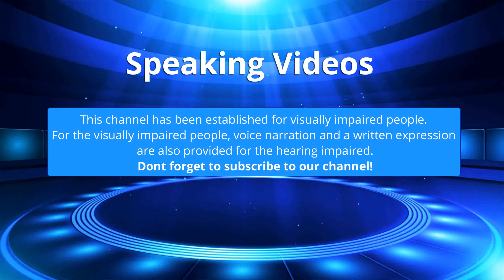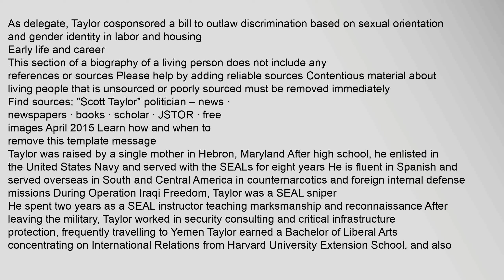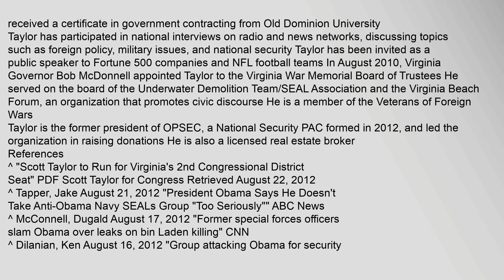Scott Taylor (politician)